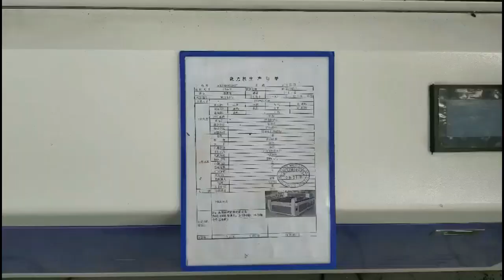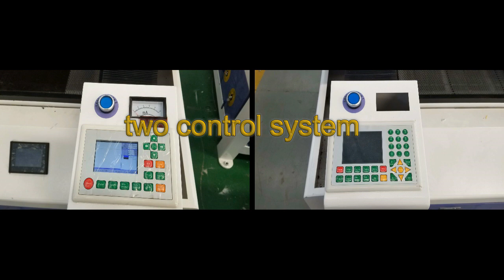AKJ1325-2H Co2 laser metal cutter with CCD camera test for Max